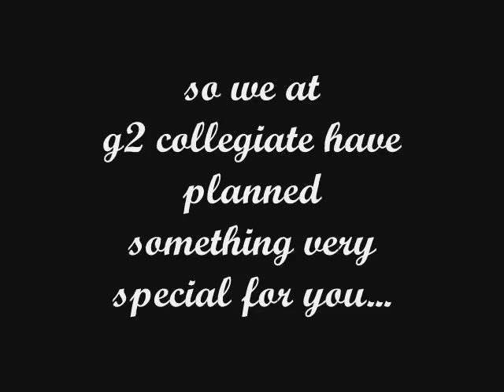DITCH THAT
The party  not to miss.